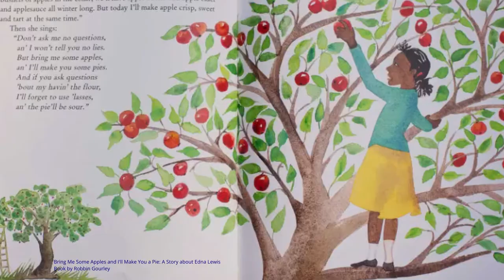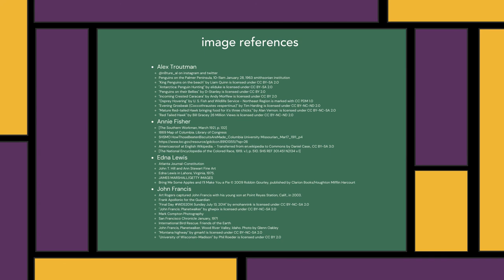Celebrating Black Scientists: Part 2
PLANTS Program Presents "Celebrating Black Scientists: Part 2"
for more information on these amazing scientists, check out our resource